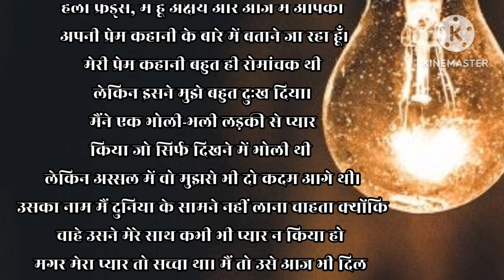love story | sad story